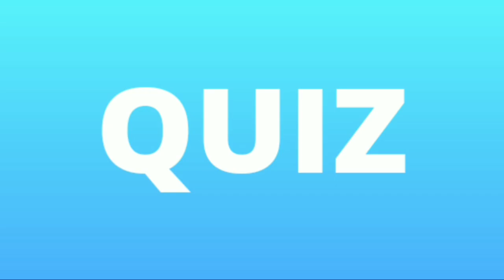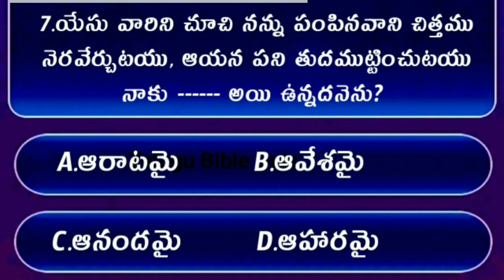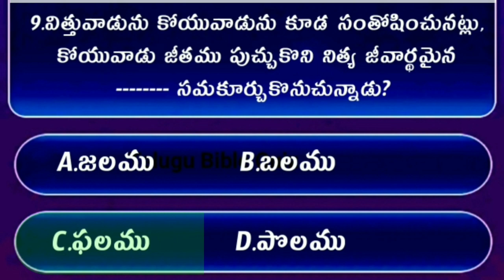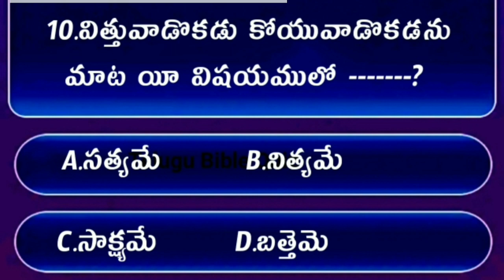Bible Quiz On Jhon The Gospel #20 | Bible Quiz In Telugu | యోహాను సువార్త నుండి బైబిల్ క్విజ్